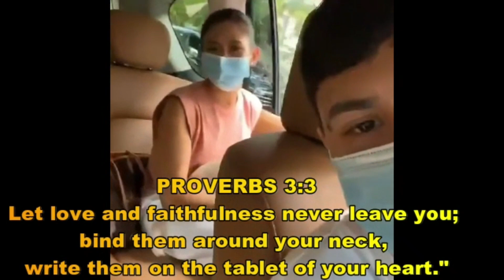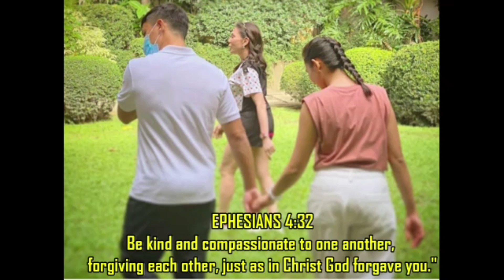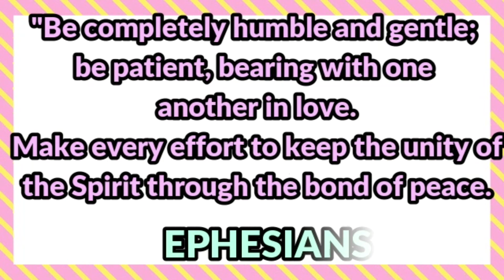Sarah and Matteo Guidicelli bonding time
SarahG Matteo mr&ms Guidicelli#blessedcouple

Sarah G
Matteo
Entertainment
Sarah and Matteo Guidicelli
mr&ms Guidicelli

Please support My Mountain Family and my Super chatters . God bless!!!